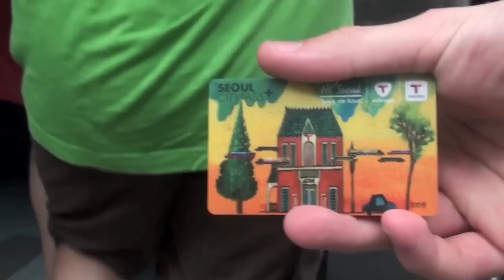Naar Yongsan Station (용산역)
We gingen winkelen bij Yongsan Station. Willem en Johannes hanteerden de camera.